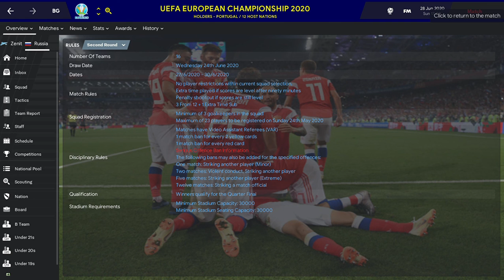Football Manager 2019 EURO 2020 Knock out stage Italy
2nd stage
we did really well